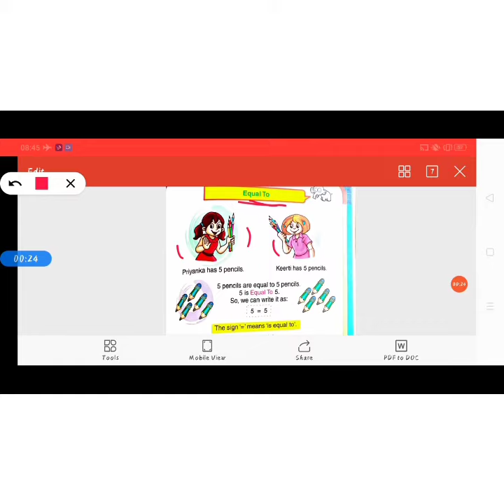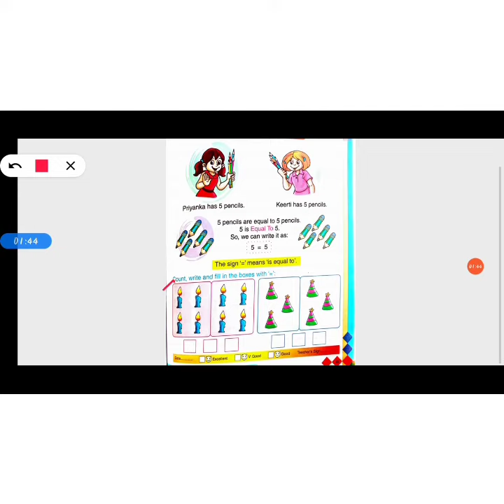Class-kg-1, Subject-maths, Equal to,page no.49.